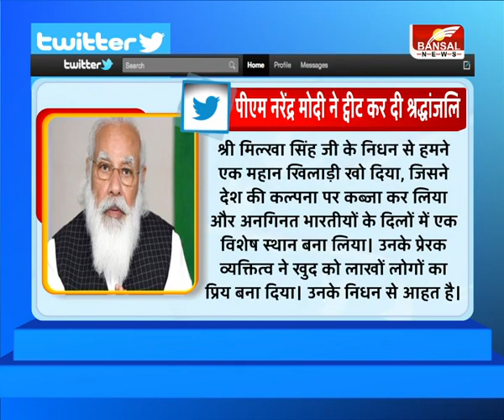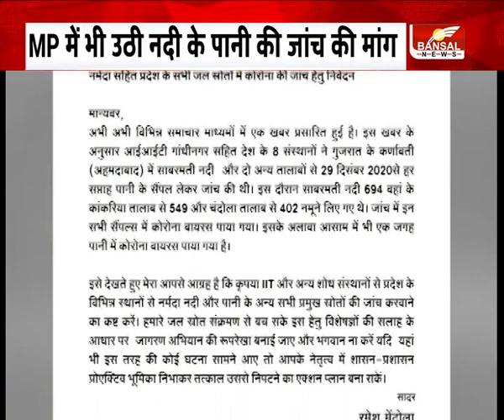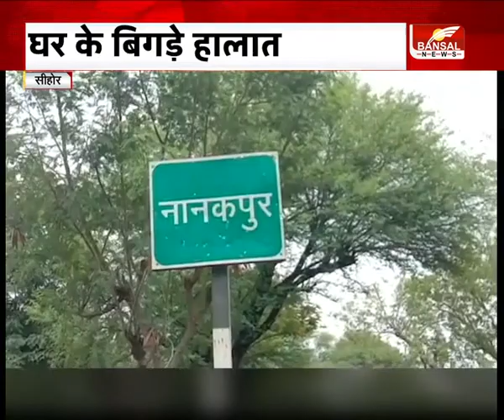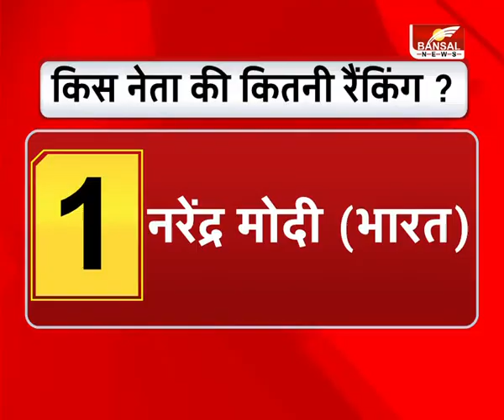सुबह सवेरे की बड़ी खबरें । Milkha Singh passes away। BansalNewsLive । 19 JUNE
Milkha Singh passes away । सुबह सवेरे की बड़ी खबरें । BansalNewsLive । Today News ।  19 JUNE 2021

incoming search terms :
सुबह सवेरे की बड़ी खबरें, MP-CG News, Top Headlines , Today News , 19 JUNE 2021